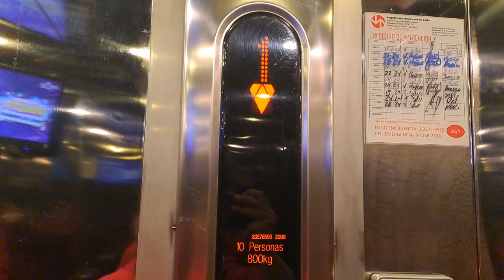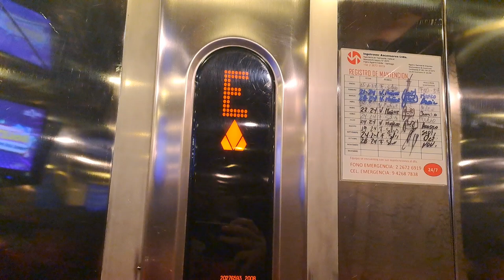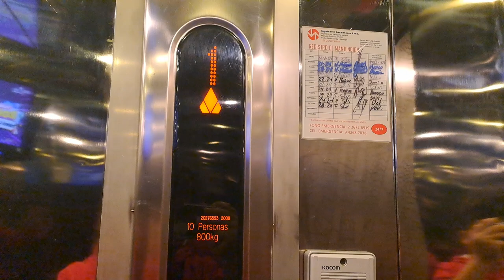2008 Kone Monospace Ecodisc Elevator at Dreams Hotel, Casino and Spa in Puerto Varas, Chile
Brand: Kone
Model: Monospace
Year Installed: 2008
Floors Served: -2, -1, 1, E (M), 2*, 3*, 4*, 5*, 6*
Ride Path: M (Down to) -2 (Up to) M (Down to) -2 (Up to) 1
Capacity: 10 People, 800 KG
Chimes: Yes
Voiceover: No
History: Original

* Keycarded Floors